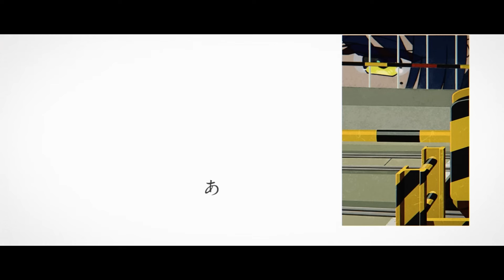Kessoku Band - That Band | Bocchi the Rock! With Guitar Intro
Bocchi The Rock Insert Song Full "Ano band" by Kessouku Band
TV Anime "Bocchi The Rock" Insert Song Theme Full
Kessouku Band - That Band
➥ Anime Title : Bocchi The Rock!

➥ Original Artist : Kessouku Band

➥ Song Title : Ano band (あのバンド)
➥ Alternate Title : That band